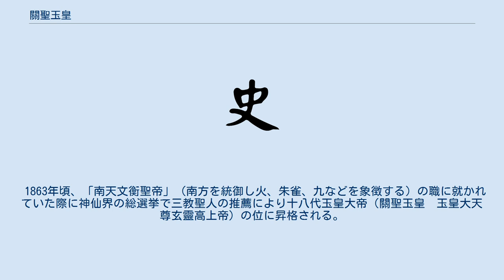關聖玉皇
關聖玉皇（かんせいぎょっこう）とは三國志で有名な蜀の英傑關羽将軍の神格化である。
 義侠心に富み、その忠節を讚えられた關羽将軍は仁義礼智信の五徳 華陽釈曹之仁（赤壁の戦いで敗れて華陽へ逃げる曹操を捕えたが、逃せば軍法により自らの死罪も免れない中、命乞いする曹操に情けをかけ逃がした慈しみの心） 千里尋兄之義（劉備の元へ馳せ参じるため后を護衛しながら千里を駆けた忠義の心） 秉燭達旦之禮（曹操の捕虜になる際に三つの条件を提示する。 曹操に降伏するのではなく漢朝に降伏するのだということ。 甘夫人の身の安全を約束すること。 劉備の消息が分かり次第、劉備の元へ馳せ参じるということ。 水淹七軍之智（樊城の戦いにおいて川の水を氾濫させて魏軍の精鋭七軍（八万七千五百人の敵軍）を全滅させた叡智） 單刀赴會之信（呉軍の魯粛との談合のため益陽に護身用の剣一振りだけを持ち単騎で敵軍に乗り込み敵軍すら偽りなく信頼した心） 刮骨療傷之勇（麻酔もなく肉を裂き骨を刮る毒矢の治療を躊躇せず受けた勇ましさ） などを貫き通した生涯だったが、死後、玉泉山で彷徨っていたところ僧侶が諭したところ、ようやく關羽将軍は悟りを得て成仏したという。
来玉泉山に神としてに祀られた。
 現在は道教の最高神である玉皇大帝（太極聖皇　玄靈高上帝）の位に就かれており玉帝、天公、關皇とも呼ばれ紫微垣の裏の火の正氣を象徴し三十六天、三千世界、七十二地、仙界、神界、佛界、日月星辰、 億萬生霊、天地万物を統御する宇宙最高神であり諸神を統率し五常八徳、文武雙全（文武両道の意）を司る。
 正統道蔵によれば「雷部斬邪使興風撥雲上將馘魔大將護國都統軍平章政事崇寧眞君關元帥諱羽　字雲長」や「酆都大威德大忿怒統天禦地殺鬼馘魔大將關羽」などの神号に封ぜられたといわれている。
 1863年頃、「南天文衡聖帝」（南方を統御し火、朱雀、九などを象徴する）の職に就かれていた際に神仙界の総選挙で三教聖人の推薦により十八代玉皇大帝（關聖玉皇　玉皇大天尊玄靈高上帝）の位に昇格される。